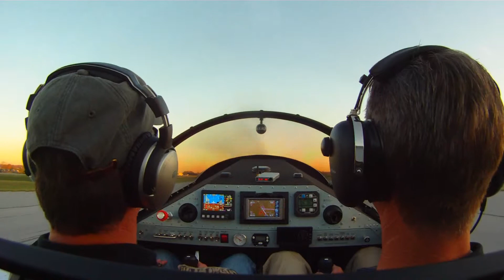storeyaviation, 2011-11-08 Dave Storey in Sonex with Bill McKee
Taking Bill McKee out for a evening flight in the Sonex over Southern PA and Northern MD. We landed after dark. Great country side flying around the Baltimore Bay area with a couple of approaches, a couple landings and a few of rolls...